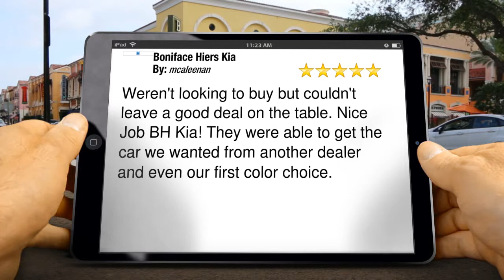Melbourne FL | Boniface Hiers Kia of Melbourne 5 Star Review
5 Star Rating

        Weren't looking to buy but couldn't leave a good deal on the table. Nice Job BH Kia! They were able to get the car we wanted from another dealer and even our first color choice.

        Boniface Hiers Kia
        880 S. Apollo Blvd.